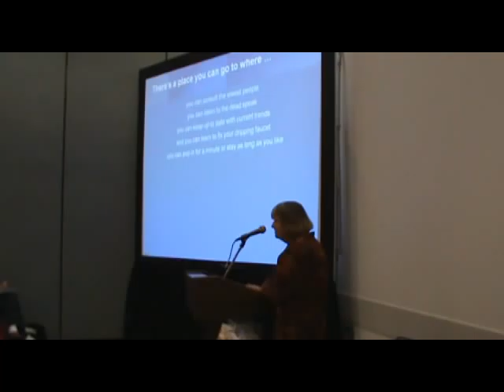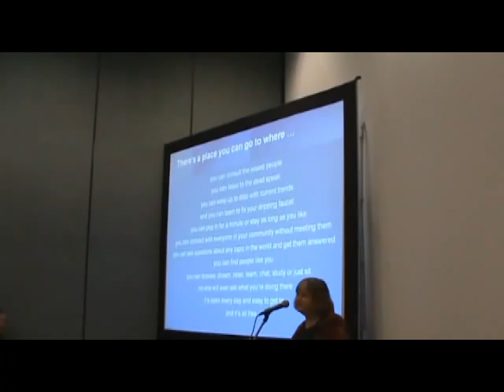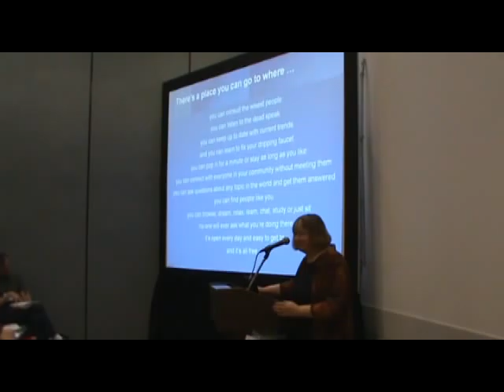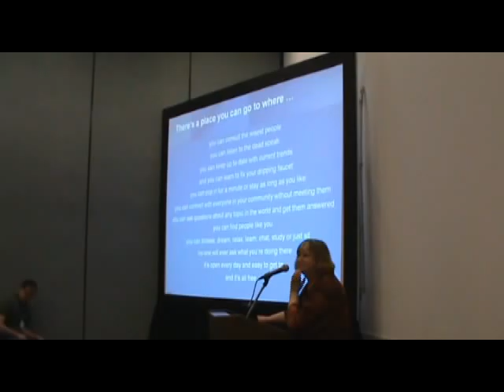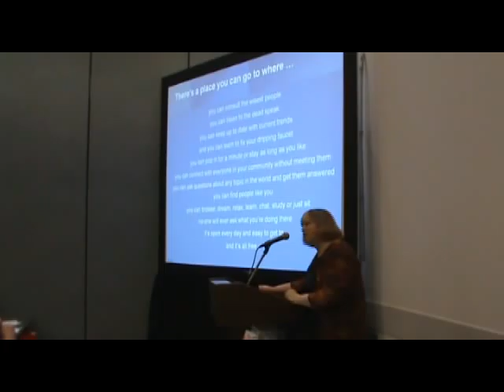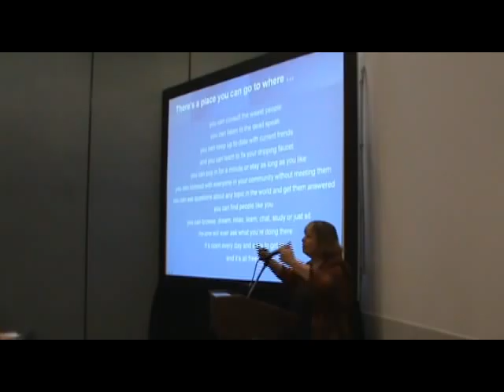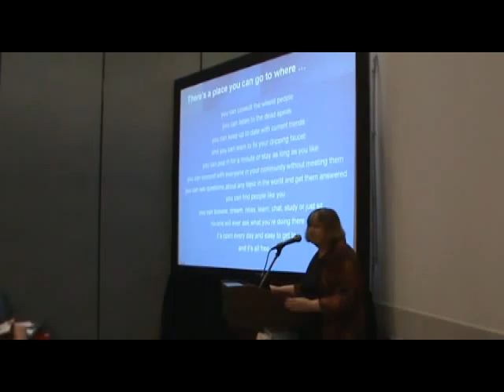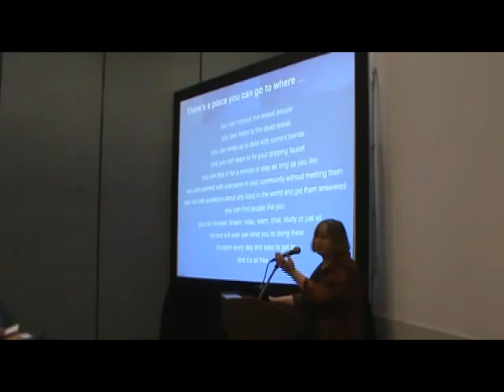ALA-OTB Part 6 of 6.flv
ALA 2012 Brodart introduces Opening the Book.   Books to Go: "How to Increase Circulation and patron satisfaction" By: Rachel Van Riel
Part 6 of 6: Closing and comments